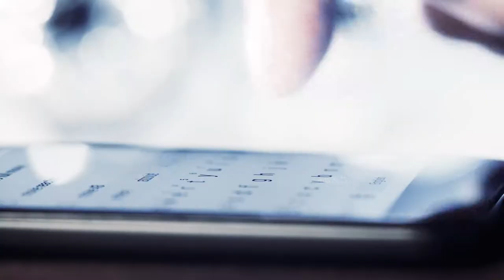Brother Ken "I have found Purpose"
Brother Ken tell us how he found purpose once again in Adult & Teen Challenge.